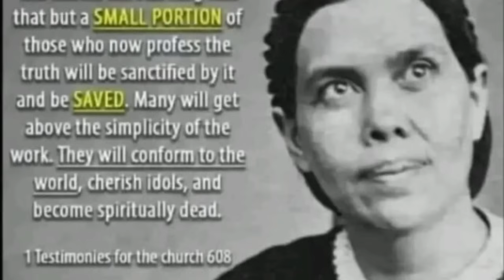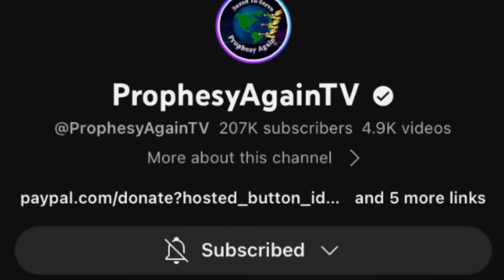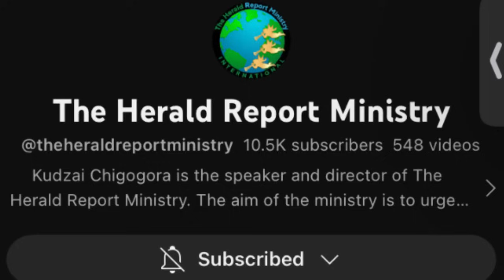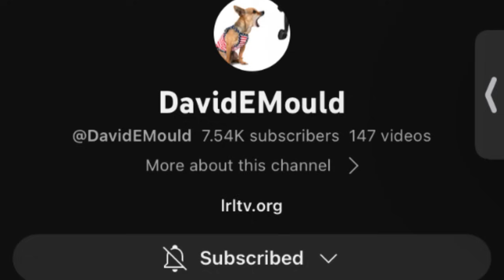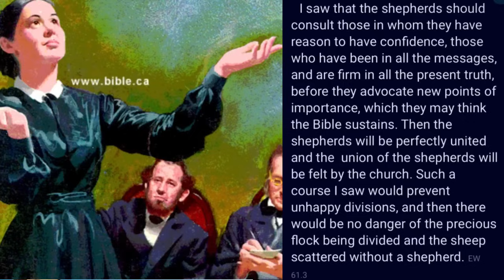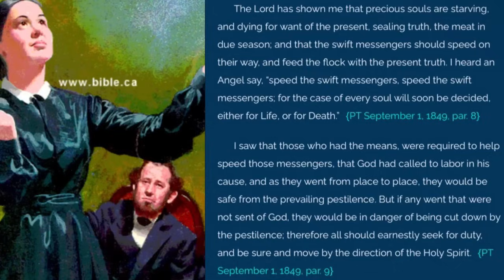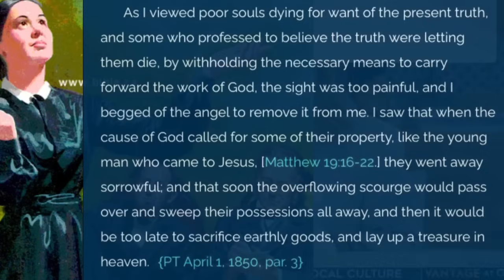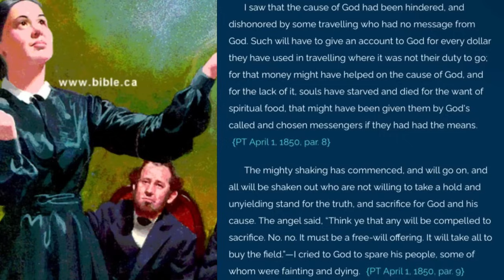WHO ARE THE REAL PRESENT TRUTH MESSENGERS, WHERE TO GIVE OUR TITHE TODAY TO GET THE SEAL OF GOD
WHO ARE THE REAL PRESENT TRUTH MESSENGERS? WHERE TO GIVE OUR TITHES & OFFERINGS IN THIS PRESENT DAY TO GET THE SEAL OF THE LIVING GOD